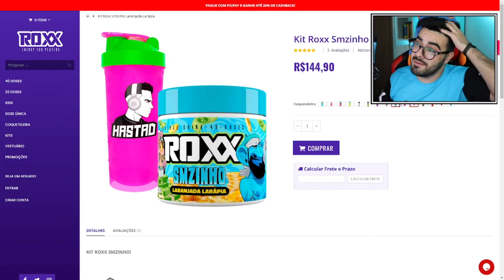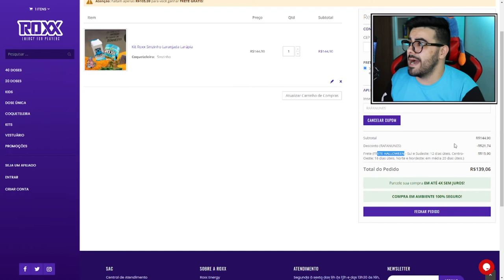EXPERIMENTEI O NOVO SABOR DE ROXX ENERGY LARANJADA LARÁPIA DO SMZINHO! *Fibrar, Fibrar, Fibrar!*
✅SEJA MEMBRO DO CANAL E GANHE DIVERSOS BENEFÍCIOS!✅